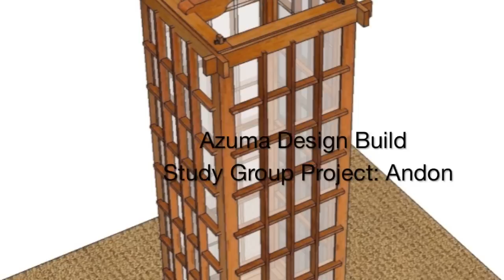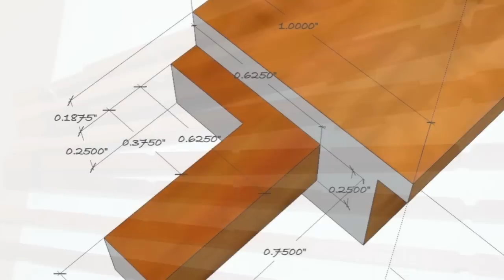Japanese Carpentry Study Group: andon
The andon, a type of freestanding Japanese room lamp, was the third study group project. This video shows scenes of the final assembly of the piece, interspersed with photo stills of the making process.

The frame was made from solid coocbolo (a type of rosewood from Mexico) with a small amount of Jatoba employed for the insert frames. The removable insert frames allow paper to be changed easily should it get damaged or tatty.

The cocobolo used was a challenge to work as it is extremely brittle, and prone to movement when trying to obtain smaller slender sticks, like the latticework (kumiko) in this project. That made for a bit more material waste than anticipated, however the reward was the incredible polish that can be obtained in this wood.  No wonder the Chinese in the Ming dynasty preferred rosewood for their furniture!